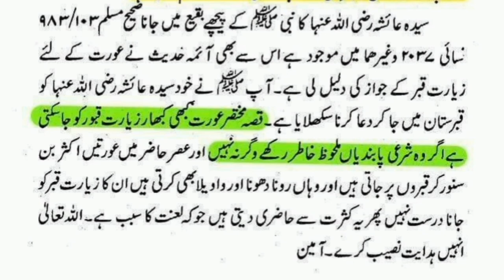Aurton ka qabarstan Jan kesa Hy in Islam || Aurton ka qabarstan Jana || hadees e nabvi s.a.w